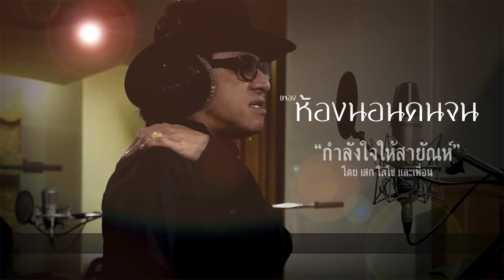ห้องนอนคนจน - ติ๊ก ซิโร่ [Official Lyrics Audio]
เพลง ห้องนอนคนจน
ศิลปิน ติ๊ก ซิโร่
อัลบั้ม กำลังใจให้สายัณห์ โดย เสก โลโซและเพื่อน

เครดิต อัลบั้ม
EXECUTIVE PRODUCER & PRODUCER  โดย  เสกสรรค์  ศุขพิมาย
PRODUCTION CO-ORDINATOR : วายุ, อู๊ด เป็นต่อ, อั๋น
SOUND TECHNICIAN : สุวิทย์  ศรีบุตร
RECORDING STUDIO : Dynamic Recording STUDIO, ห้องอัด ดุก คาราบาว Studio
SOUND ENGINEER : อิสระ  สุวรรณณัฐวิภา, ปัญญา  เพริศพิพัฒน์, ศรัณยา  รัตนพันธุ์
MIXED & MASTERING : ปัญญา  เพริศพิพัฒน์
ART DESIGN & CAMERA MAN : สถาพร  ศิริวัฒน์, วรุตน์  วรพันธ์พิทักษ์
ออกแบบปก : สถาพร  ศิริวัฒน์
THANKS : ขอบคุณพี่ดุก คาราบาวและ ขอบคุณพี่ๆ น้องๆ ทุกคนที่มาร่วมกันมอบกำลังใจให้พี่เป้า สายัณห์ สัญญา และครอบครัว ครับ

SPECIAL THANKS : M-150, ข้าวอิ่มทิพย์,  Sparta

บริษัท Loso Entertainment